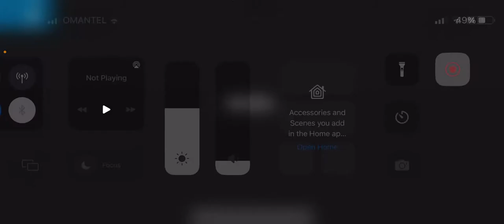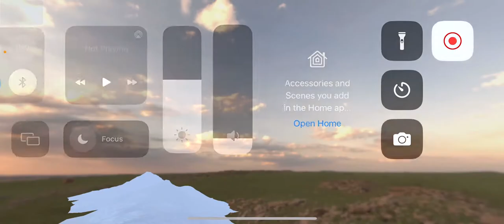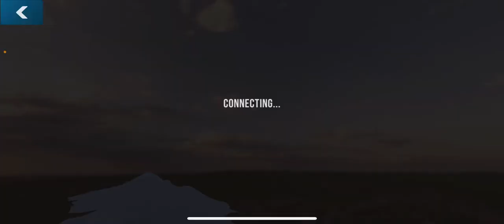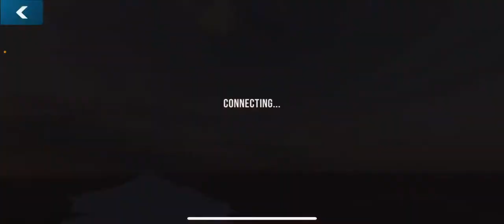Selling my GMC Sierra ||Part 2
Selling my GMC truck in car parking multiplayer game